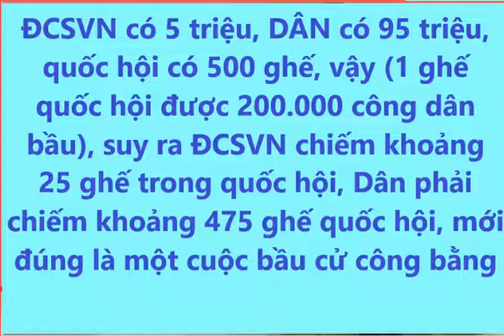ĐCSVN Có 5 Triệu, Dân Có 95 Triệu, ĐCSVN Chiếm 25 Ghế Quốc Hội, Dân chiếm 75 Ghế Quốc Hội.